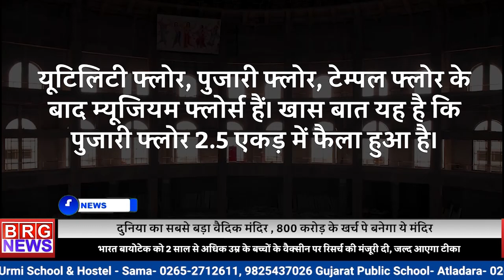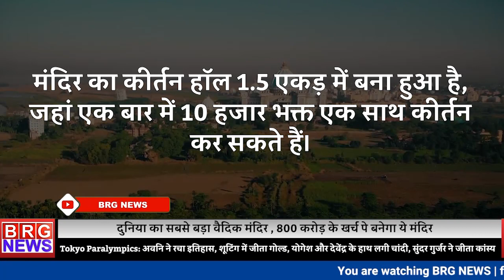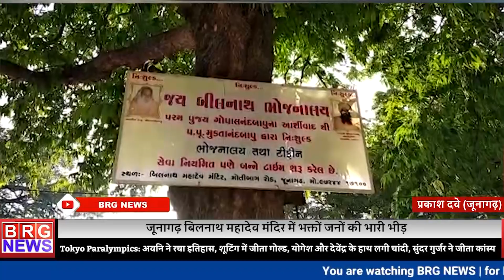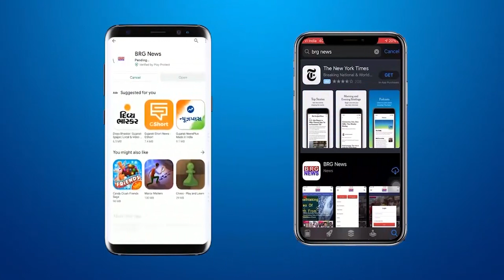देखिए दिनभर की खबरें 30/08/21। BRG NEWS All day news